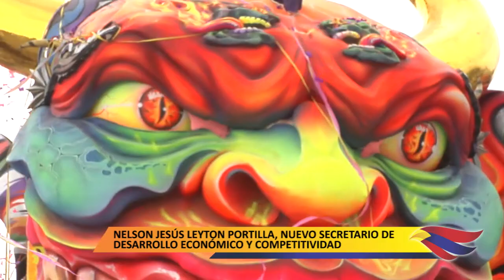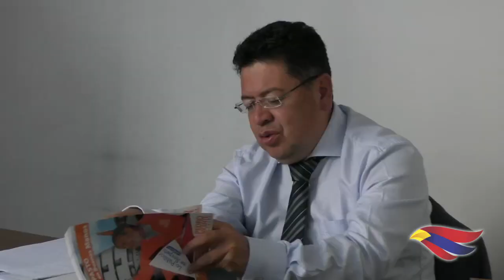NELSON JESÚS LEYTON PORTILLA, NUEVO SECRETARIO DE DESARROLLO ECONÓMICO Y COMPETITIVIDAD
El Administrador de Empresas con especializaciones en Docencia Universitaria, Alta Gerencia y Cooperación Transfronteriza, Nelson Jesús Leyton Portilla, asume como Secretario de Desarrollo Económico y Competitividad de la Alcaldía de Pasto para el periodo 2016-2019.